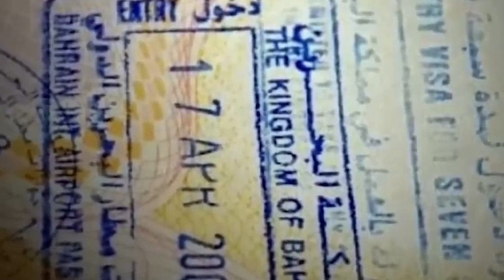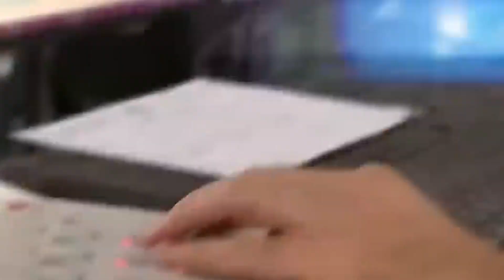Qof aan laga filaneyn ayaa naxariis daradaan ku sameeyey Imaamkii Masjid ee la jeclaa, Shirqoolkii..